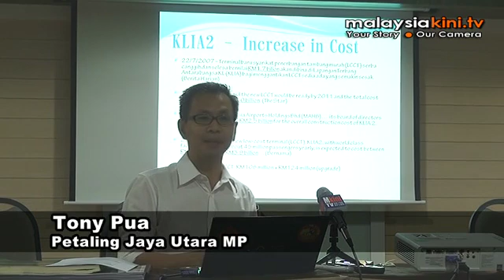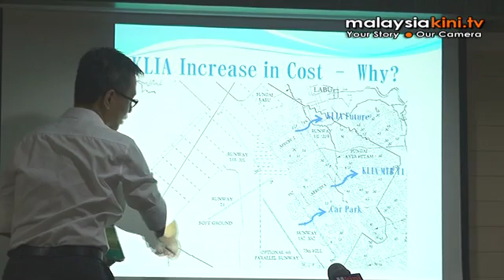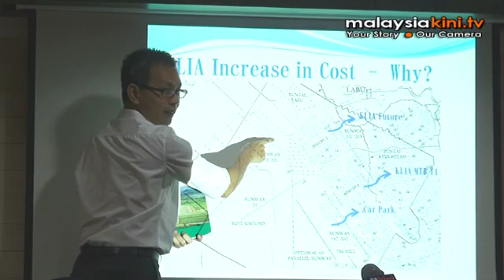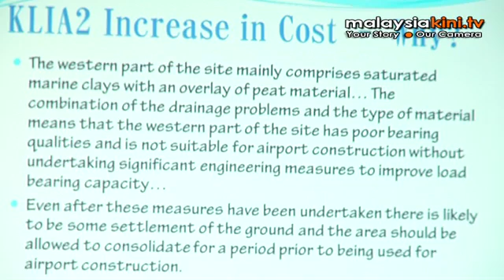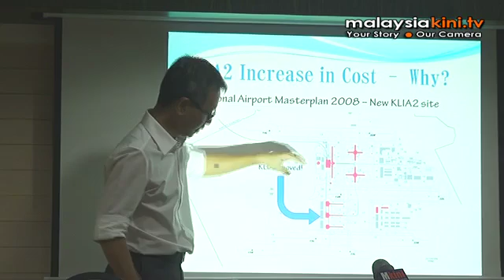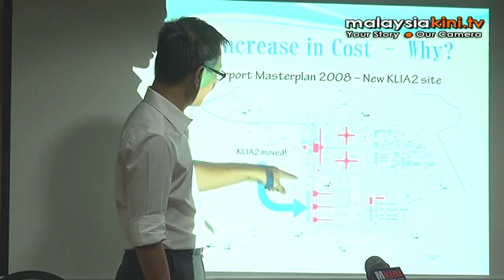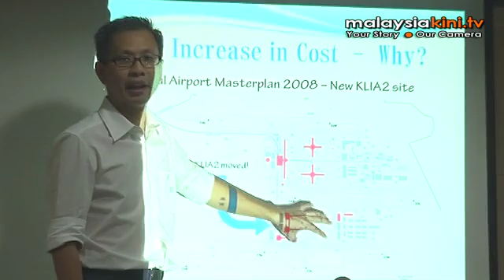Why was KLIA2 moved to a soft soil site?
Why was a new masterplan drawn up in 2008 for the expansion of the low-cost carrier airport (KLIA2) resulting in the airport being built on soft soil, when an earlier plan circumvented this problem?

This question lies at the heart of the current outcry over the ballooning cost of the airport from an estimated RM1.7 billion to up to RM3.6 billion today.

Referring to the KL International Airport Masterplan 1992, Petaling Jaya Utara MP Tony Pua today said that the move also remains the main cause for the delays from the earlier construction deadline of September 2011 to April 2013.

Camera/Editing: Tan Jiun Wuu